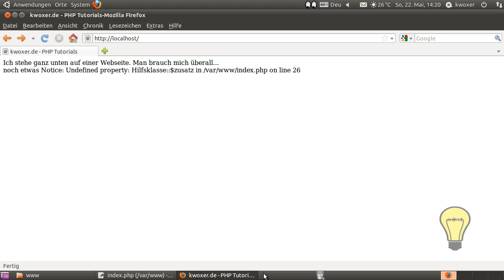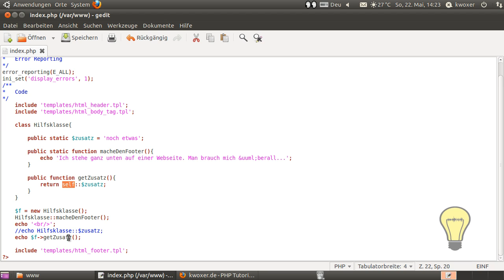Statische Eigenschaften und Methoden - (PHP 1-039)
In diesem Videotutorial wird Ihnen ein weiteres Grundlagen PHP Tutorial gezeigt.